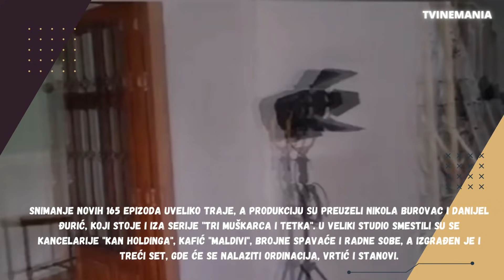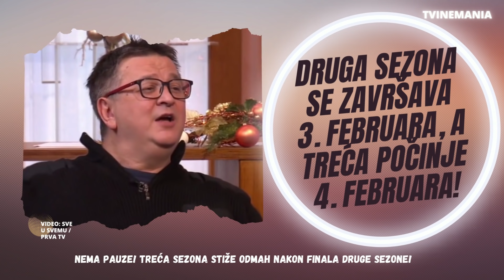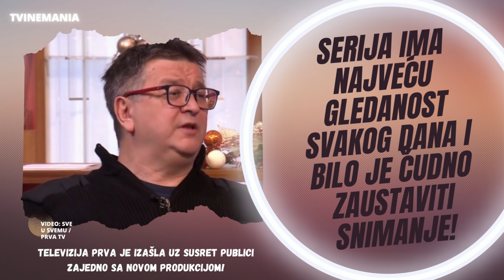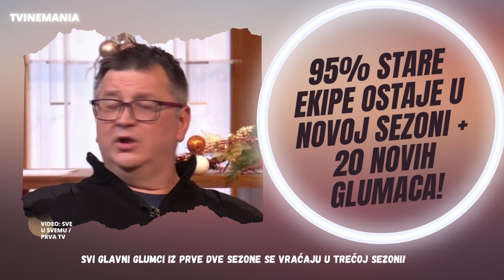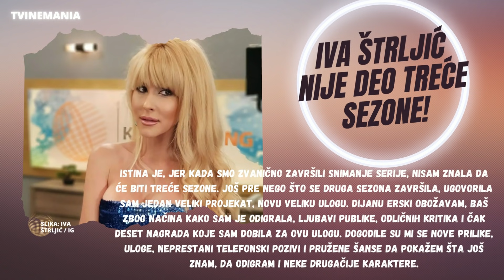IGRA SUDBINE 3. SEZONA: ŠTA NAS ČEKA U NASTAVKU? Kad počinje, ko odlazi, a ko dolazi? | TVINEMANIA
IGRA SUDBINE 3: KO ODLAZI, KO DOLAZI, KAD, ŠTA?
Gledaoci svakog radnog dana imaju priliku da gledaju nove epizode najpopularnije serije "Igra sudbine". Nakon što je 10. oktobra objavljena vest da se snimanje druge sezone serije završilo, na nagovor publike scenarista Žarko Jokanović je u dogovoru sa Prvom televizijom, doneo odluku da se snimanje serije ipak nastavi. Tako da nas od februara očekuje i emitovanje treće sezone "Igre sudbine".
Velika završnica druge sezone biće tek na broju 421, odnosno 3. februara, kako za "TV novosti" otrkiva scenarista Žarko Jokanović.